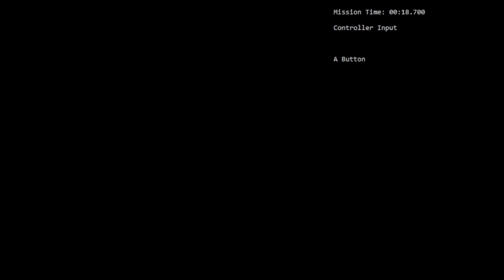Goldfinger 64 China 00 Agent 2:26